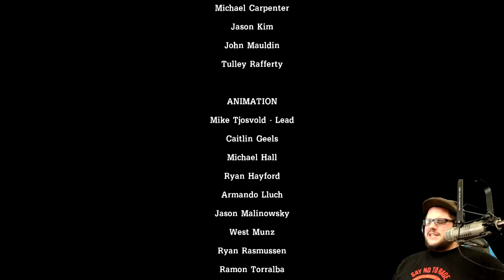Almost Trusted Jack // Tales From The Borderlands // Part 17